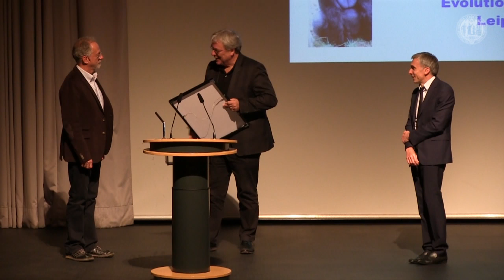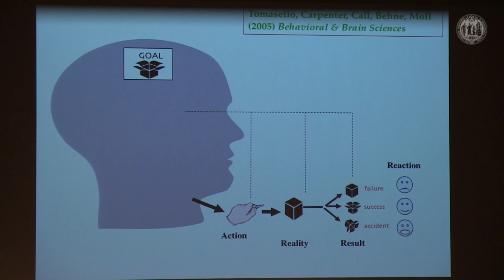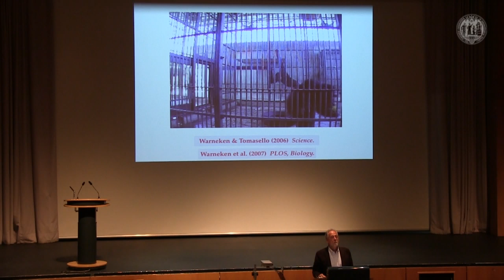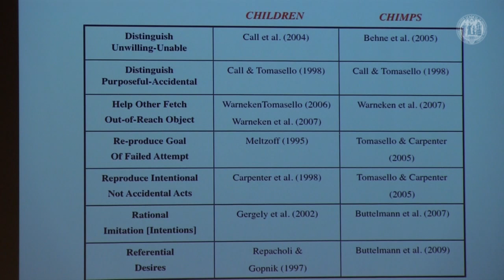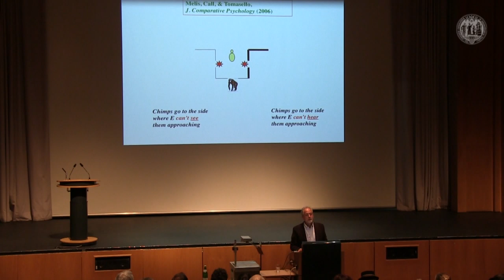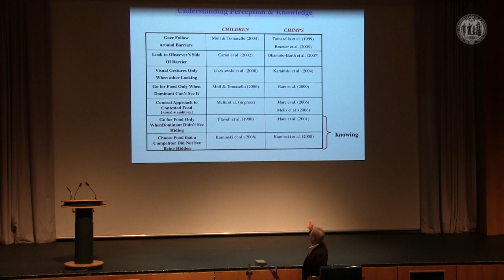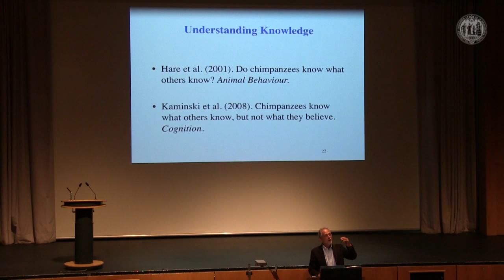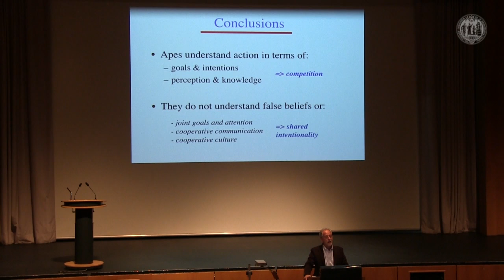Do Chimpanzees have a Theory of Mind? // Prof. Dr. Michael Tomasello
Von Menschen und Affen
Michael Tomasello lehrte als Albertus Magnus Professor an der Universität zu Köln

Zum zehnten Mal seit Einrichtung der Albertus Magnus Professur im Jahr 2005 ist in diesem Mai eine international renommierte Persönlichkeit dem Ruf an die Universität zu Köln gefolgt. Der Anthropologe und Verhaltensforscher Michael Tomasello untersucht die Evolution der menschlichen Kommunikation. Am 14. und 15. Mai 2014 hielt er in Köln zwei öffentliche Vorlesungen.

Der US-amerikanische  Wissenschaftler, der als Direktor des Max-Planck-Instituts für evolutionäre Anthropologie in Leipzig, Leiter des Wolfgang-Köhler-Primaten-Forschungszentrums und Honorarprofessor an der Universität Leipzig tätig ist, betrachtet seit mehr als drei Jahrzehnten vergleichend Primaten und Menschen. Auf der Grundlage seiner empirischen Forschung formuliert er Methoden, um spezifisch menschliche Eigenschaften zu definieren und damit den Ursprüngen unserer Sprache und Kommunikation auf die Spur zu kommen.